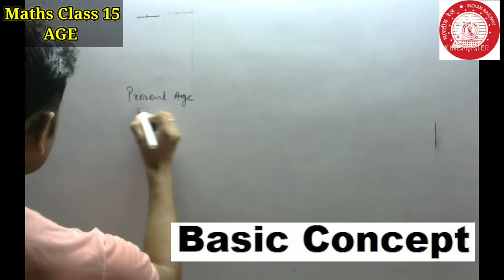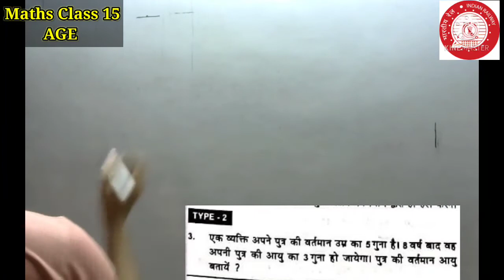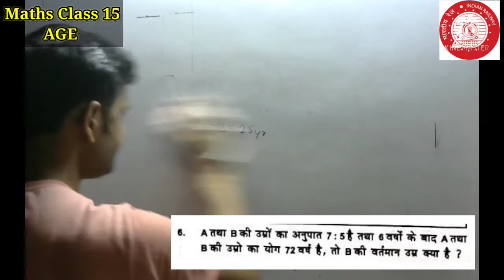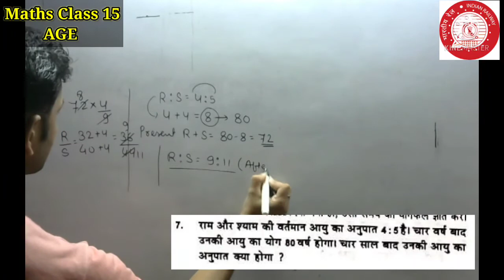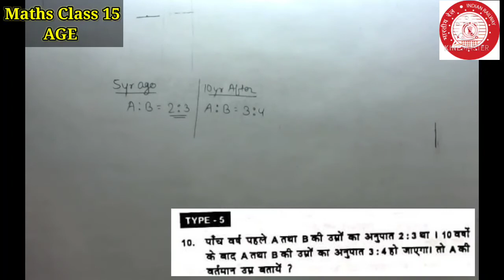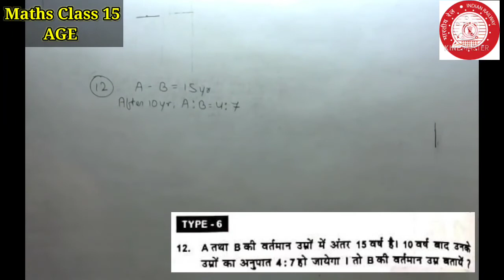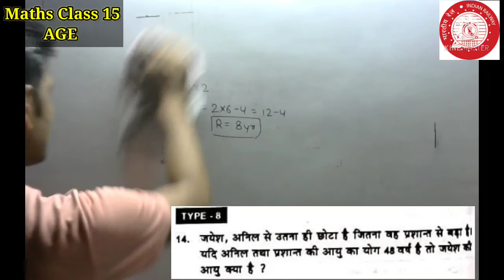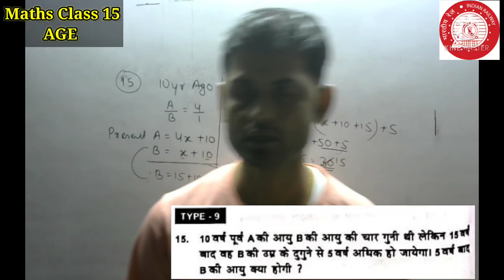आयु संबंधित प्रश्न | AGE Problem | Railway | Math Short Trick | Typewise Questions | Chandan Sir